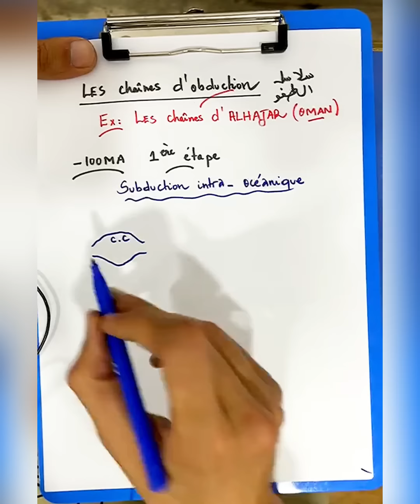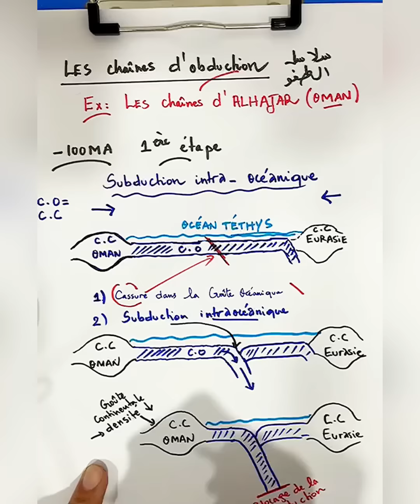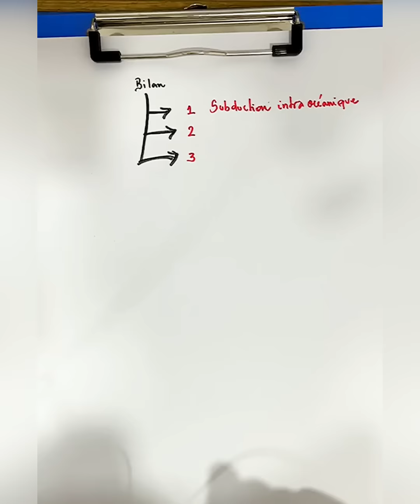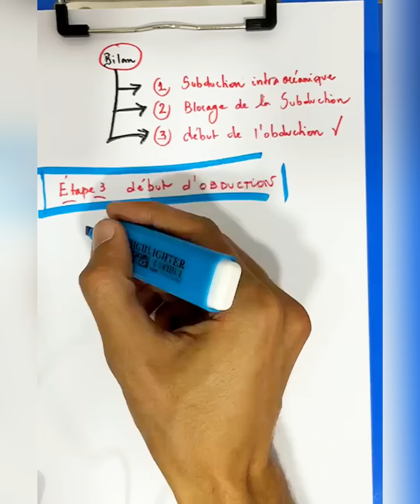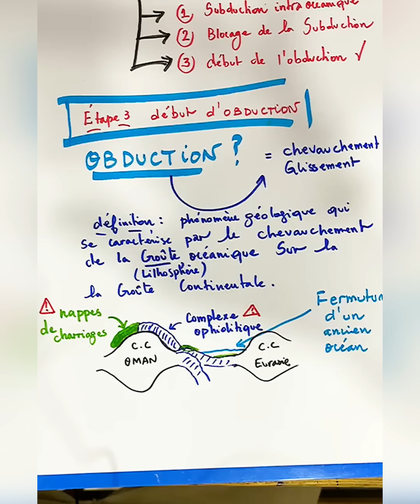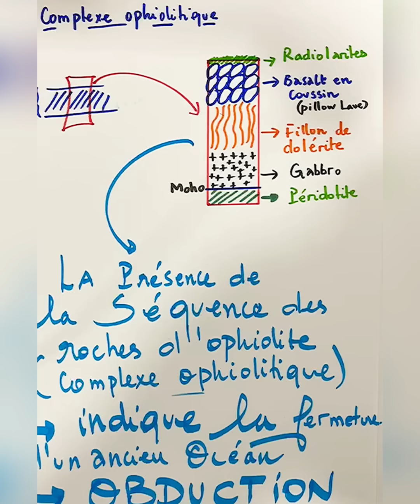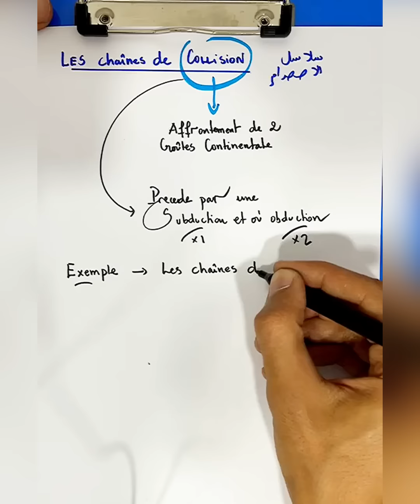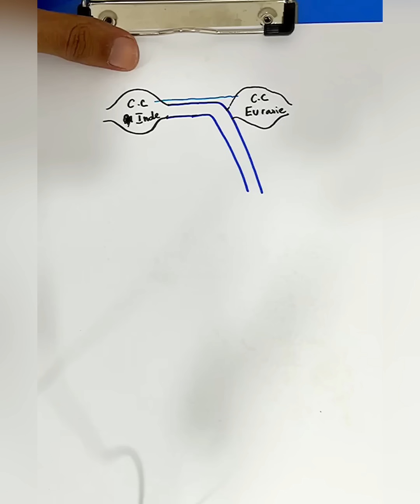Géologie partie 3 Obduction et collision live naaadi 🔥🔥🔥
Suivez les live sur Instagram